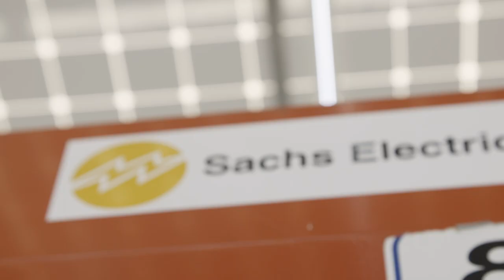The NECA/IBEW Powering America Team is Flipping the Script on Solar Power at Barnes Jewish College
The NECA/IBEW Powering America team has developed new opportunities in the solar industry. They're not just trying to be different - they're doing it. A great example of this is Barnes Jewish College Hospital in St. Louis, MO.

Solar power is a growing industry and one which can benefit not only America as a whole but also those who work in the electric industry. The National Electrical Contractors Association (NECA) and International Brotherhood of Electrical Workers (IBEW) have partnered in order to make innovative and positive changes to the solar industry, and a perfect example of the kind of change they’re effecting can be seen through the new solar roof on top of the parking garage at the Barnes Jewish College (BJC) Hospital.

Through the NECA/IBEW partnership, uniquely-suited contractors are now able to gain control of major projects and run them in such a way that they have a positive impact on many different groups of people. Sachs Electric won the bid as the primary contractor for the solar project at BJC Hospital due to their unique electrical background and their 20 years of experience in the solar industry.

Thanks to this unique partnership, there are a multitude of benefits to many different groups, including new project opportunities for NECA and more man-hours for IBEW. Additionally, this project has brought about a partnership between Ameren (an electric services company located in St. Louis, Missouri) and BJC Hospital, providing a multitude of benefits to the hospital itself, as well as the added perk of offering renewable energy to customers of Ameren.

The project is a large one, including 4,500 solar panels which produce an average of 200,000 megawatts of solar energy each month. Additionally, because of the complexity of this project, there are several different safety classifications which come into play. While this may seem like a complication, it is, in fact, another benefit. Thanks to the different safety classifications, this project has attracted many interns and less-experienced electrical workers who are eager to bring forth their innovative and creative new ideas on their way to becoming journeymen (i.e., electricians who have acquired the training and experience necessary to work independently).

The true beauty of the BJC solar project is surrounding the idea of partnership, and SACHS is bringing everyone together in order to highlight everyone’s priorities. They are working with Ameren’s requirements for interconnection as well as BJC’s requirements for the parking garage while also focusing on safety.

NECA and IBEW are powering America. They are “working smarter, adapting to change, and, going forward, being the best workforce possible. That’s the NECA/IBEW powering America team.”